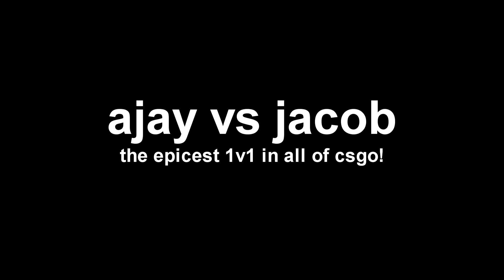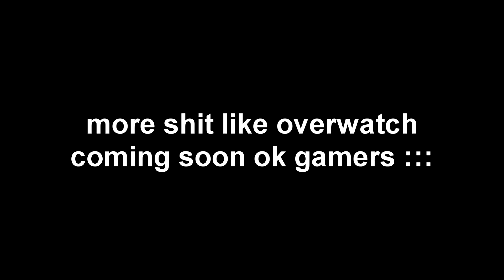csgo lets play 4